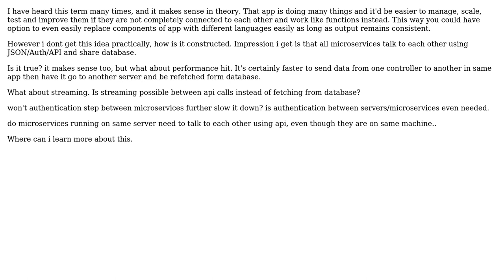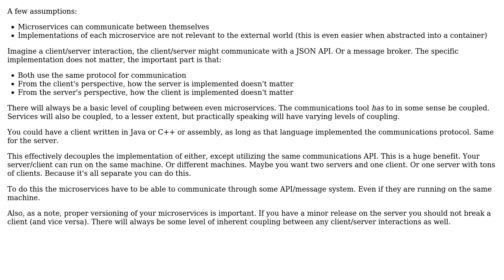Software Engineering: How to decouple backend app?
With thanks & praise to God, and with thanks to the many people who have made this project possible! | Content (except music & images) licensed under CC BY-SA | Music | Images & others | With thanks to user Muhammad Umer user enderland and the Stack Exchange Network Trademarks are property of their respective owners. You are responsible for your own actions.